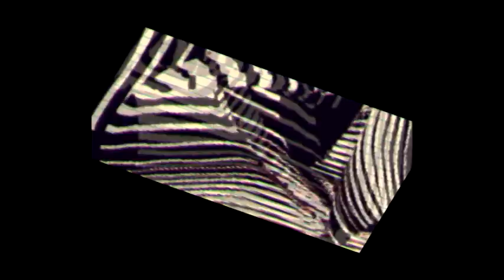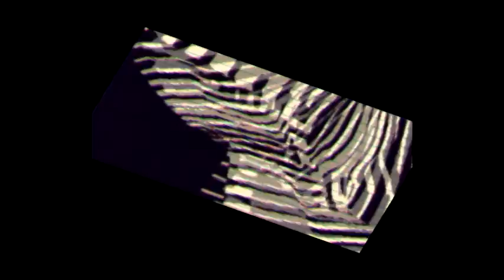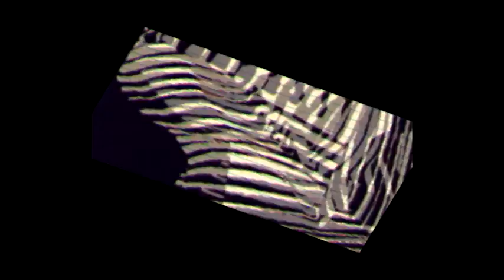Seekae - The Worry (Roland Tings Remix)